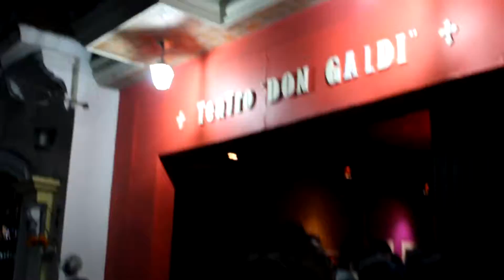DÍA DE MUERTOS FIESTA NAOLICO 2017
Naolinco de Victoria pueblo mágico..una pequeña reseña de día de muertos en Naolinco.